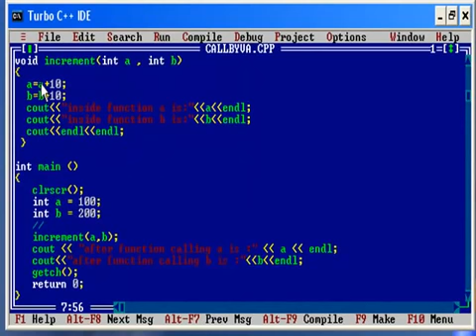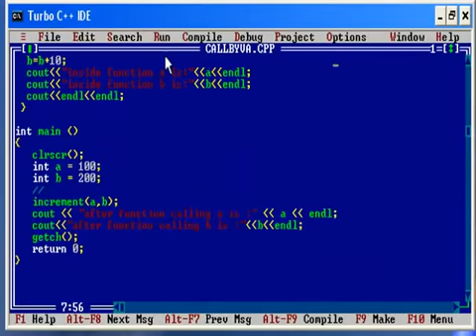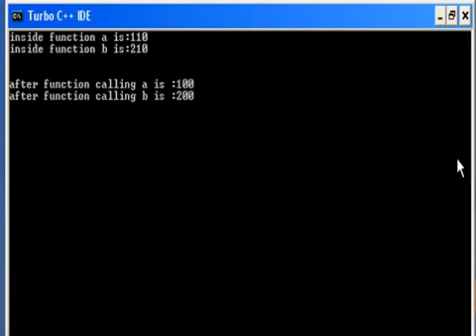PC8 C++ Video Tutorials in Hindi WWW LSOIT IN Call By Value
lsoit.in provides C++ video tutorials in hindi and english mix language for self learning. Learn again and again.